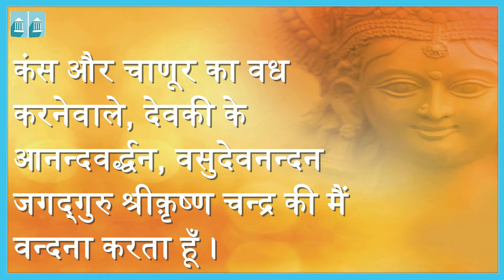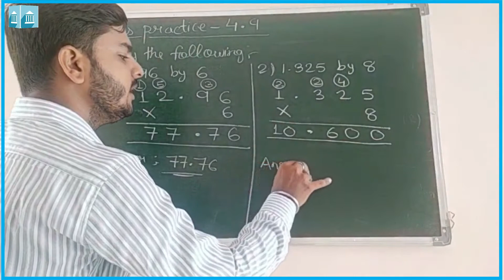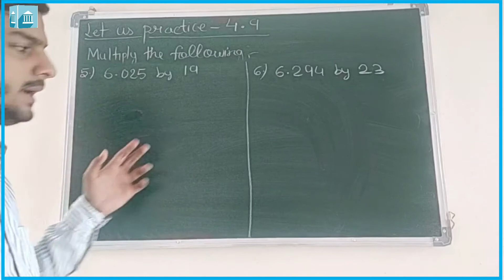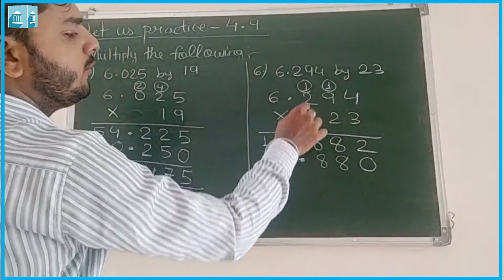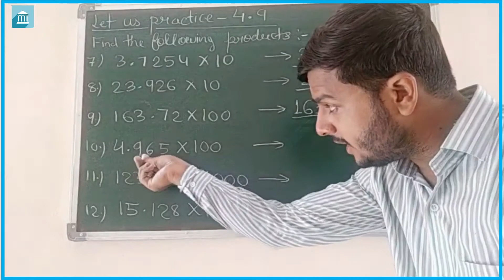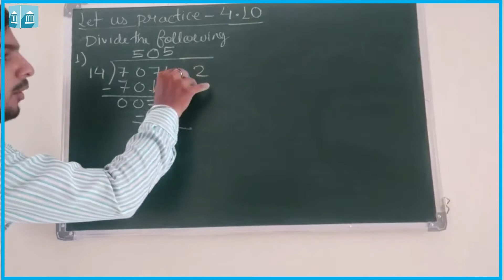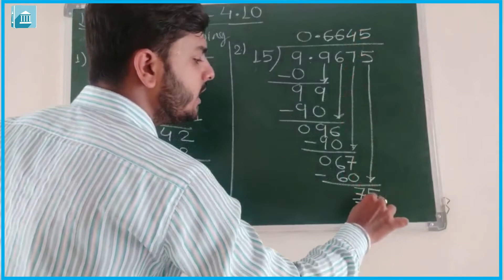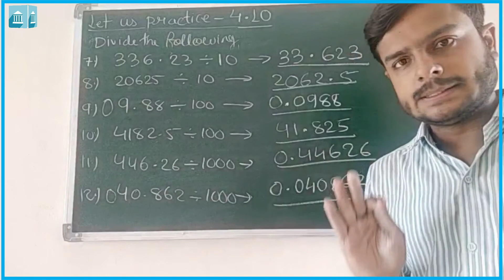Grade - 5 : Maths : Chapter - 4 : Decimal Let us Practice 4.9 & 4.10